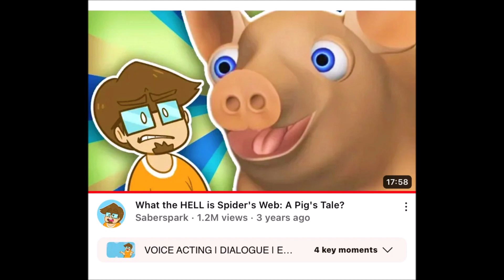No More/Reuse 3194